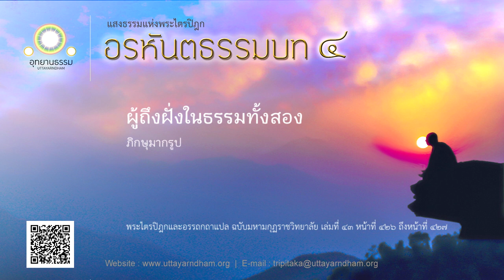ผู้ถึงฝั่งในธรรมทั้งสอง | ภิกษุมากรูป | อรหันตธรรมบท ชุดที่ ๔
ในกาลใด พราหมณ์เป็นผู้ถึงฝั่งในธรรมสอง
ในกาลนั้น กิเลสเครื่องประกอบทั้งปวงของพราหมณ์ผู้รู้อยู่ ย่อมถึงความตั้งอยู่ไม่ได้

เรื่อง ภิกษุมากรูป